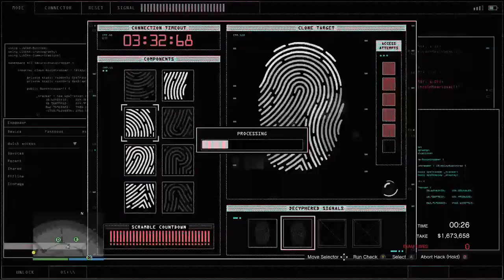Basically what Jamie Life is about #55